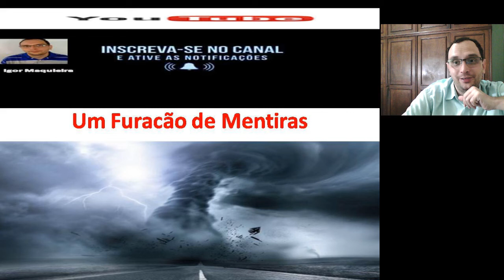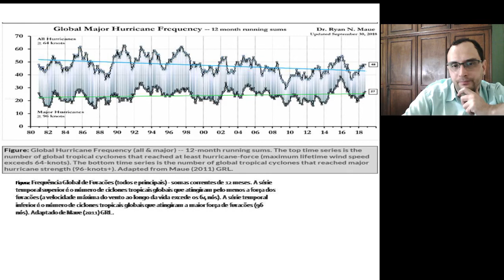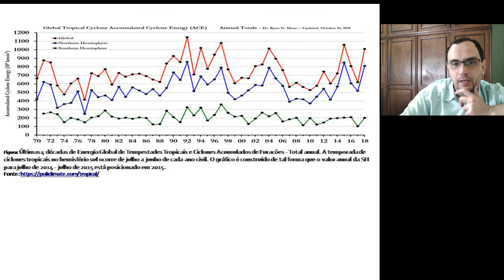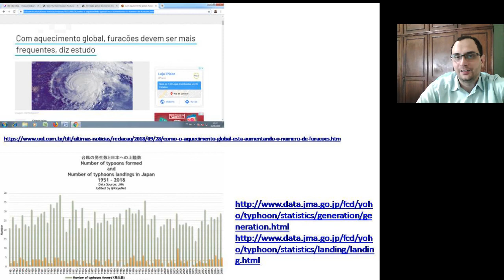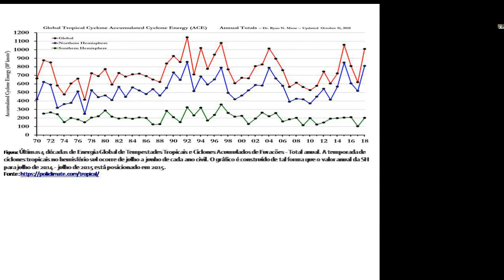Um Furacão de Mentiras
A mídia associada com os pesquisadores aquecimentistas alegaram que os furacões iriam ficar mais frequentes por causa da atividade humana que está alterando o clima da Terra. Mas, isso não passa de mais mentira deslavada. Acompanhem os dados no vídeo e na descrição.